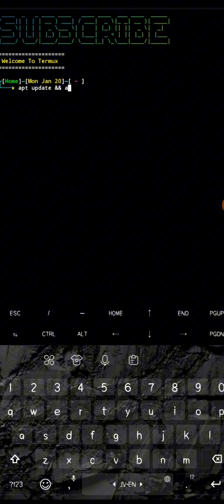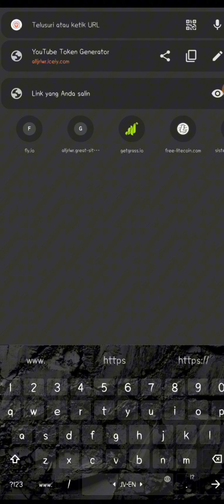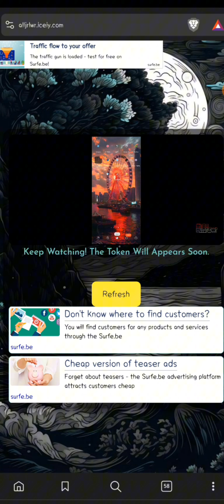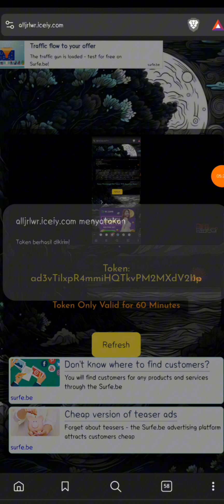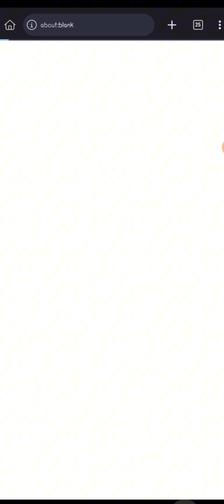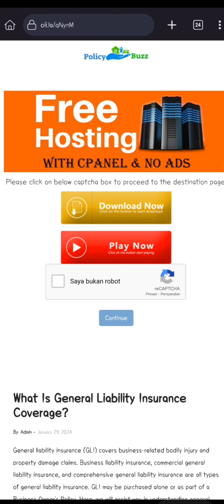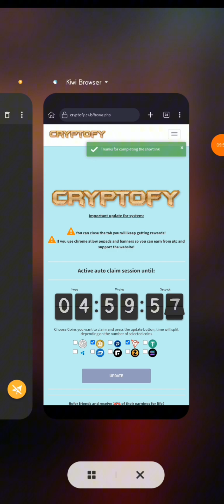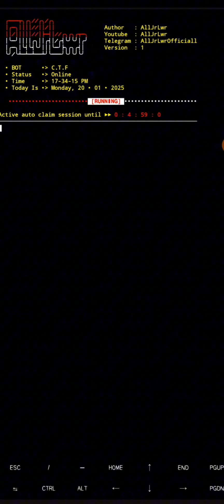New Script | Auto Claim & Payout to Fp, Multy Coins CTF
Termux Command
         termux-setup-storage

Ada Pertanyaan ?